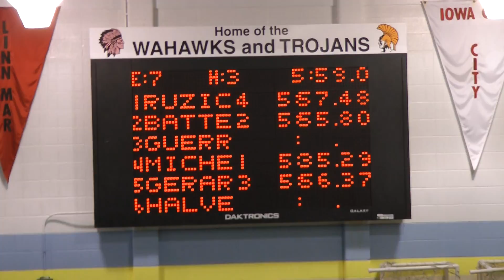MVC Varsity 500 Finish for Tony '12